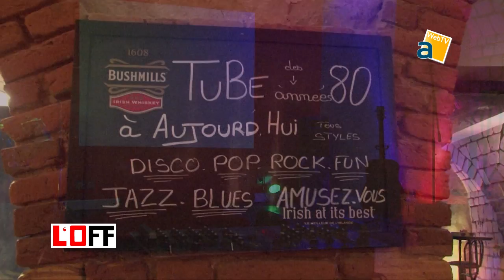L'OFFICE - 01 FÉVRIER 2013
A l'occasion de son 6e anniversaire, Agorawebtv vous propose un nouveau magazine consacré au monde culturel de la Communauté Urbaine d'Arras.

Au sommaire de ce premier numéro :

- Rencontre avec Rwan et Zindoun, rappeurs que nous avions rencontré lors du concert "Urban Connexion" à Saint-Laurent-Blangy
- Découverte du Bar "Le Lieu" à Arras, café spectacle situé rue des 3 visages
- Rencontre avec Arokana, alliant comédie et chanson... un groupe qui a la banane et qui vous donne la pêche !